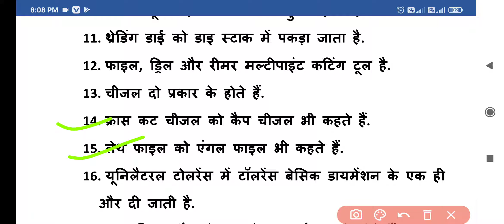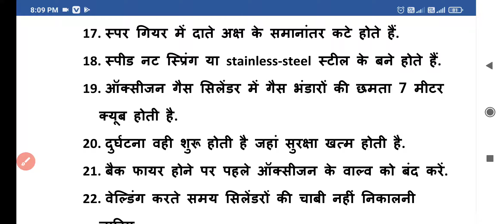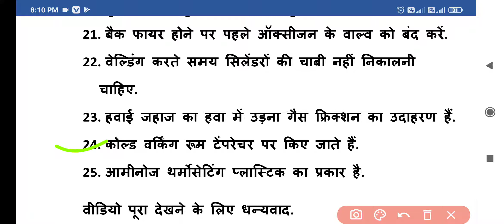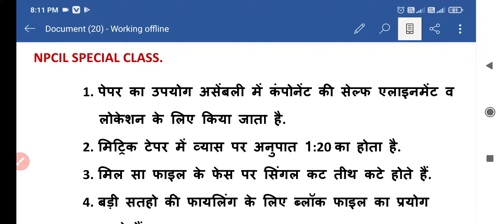|| NPCIL SPECIAL CLASS || PART-21. निम्मी के महत्वपूर्ण प्रश्नों का संग्रह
NPCIL SPECIAL CLASS PART- 21.
निम्मी के महत्वपूर्ण प्रश्नों का संग्रह.

महत्वपूर्ण लिंक..
हमारी सभी पिछली वीडियो को देखने के लिए इस लिंक पर विजिट करें..